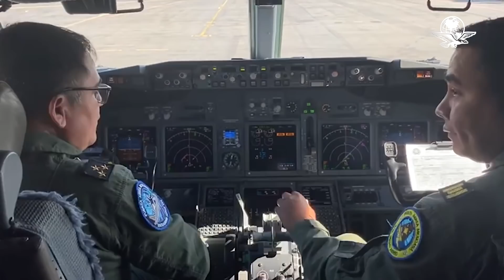Viaja a Rumania avión de la Fuerza Aérea para repatriar a mexicanos evacuados de Ucrania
Se espera que los connacionales aterricen en México el próximo miércoles 2 de marzo; de ser necesario se enviarán más vuelos, adelantó la Secretaría de Relaciones Exteriores

Starlink: internet rápido en cualquier parte, pero los satélites se caen del cielo